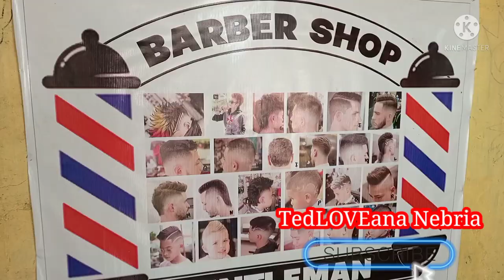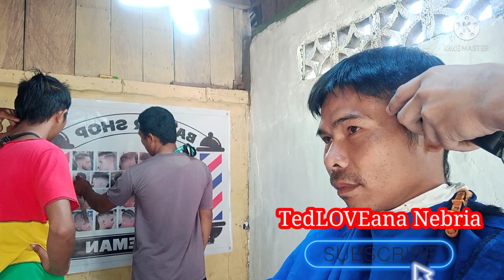VLOGGERS CUT ni BOY SABLAY|marahan GENTLEMAN barbershop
any music of this video is not my own i respectfully credit to the music owner.